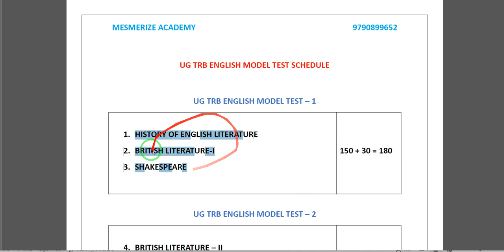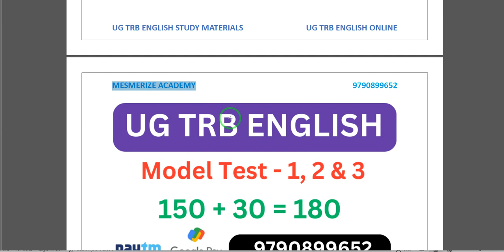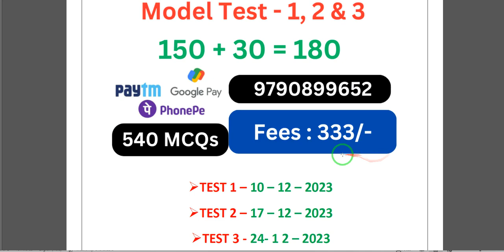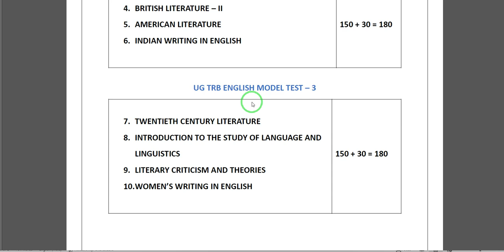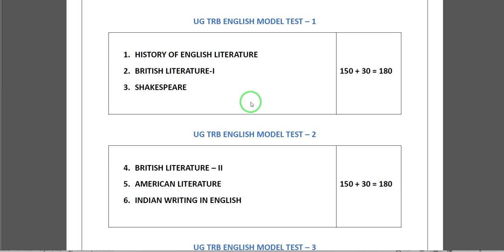UG TRB ENGLISH - MODEL TEST 1, 2 & 3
UG TRB ENGLISH STUDY MATERIALS AVAILABLE 5500/-
UG TRB ENGLISH ONLINE TEST 1100/- (120 MCQs FOR EACH UNITS) 3 MODEL TESTS (MESMERIZE ACADEMY App)
SGT (Competitive Exam)  Study Materials Available
SGT ENGLISH 1000/-
SGT TAMIL 1000/-
SGT TAMIL AND ENGLISH TEST QUESTION BANK BOOKLET 1000/-
TET EXAM Paper 1 & 2 MATERIALS & TEST BATCH  AVAILABLE